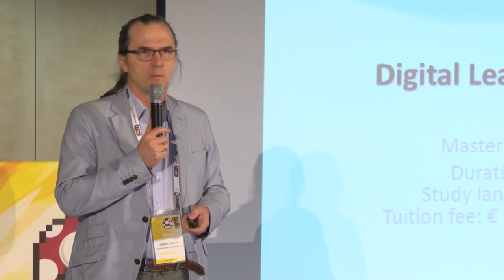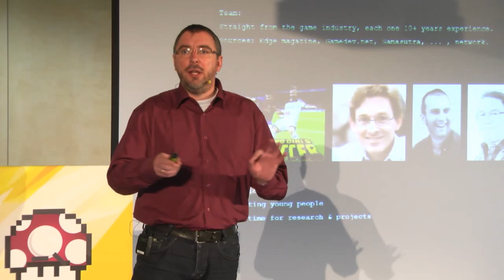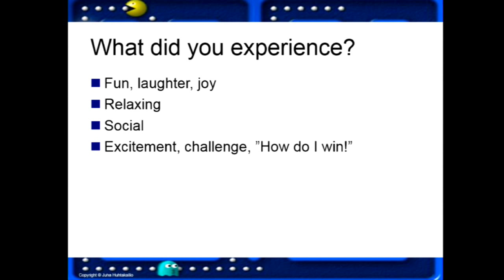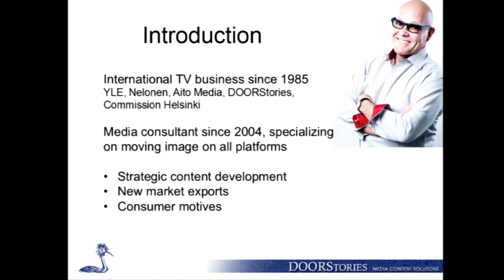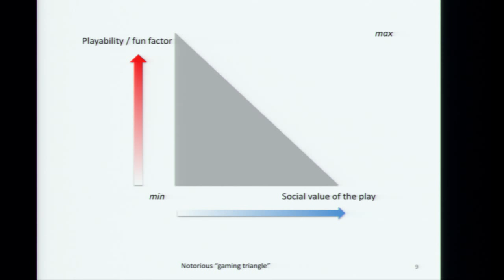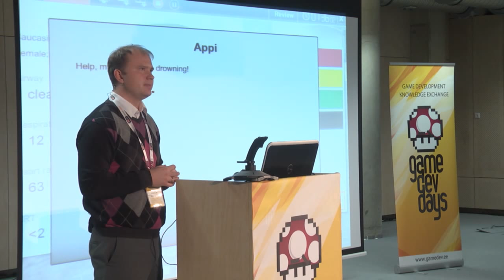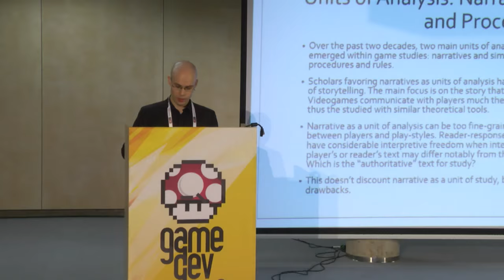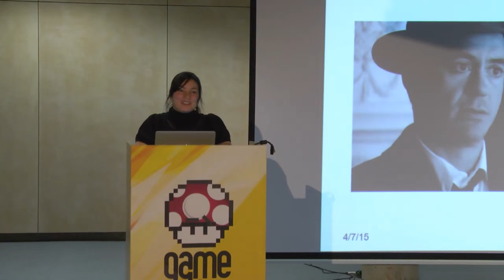GameDev Days - Learning Games Track (day 2)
Creative Mobile Games in cooperation with Tallinn University and GameFounders is proud to announce the annual GameDev Days, taking place in the heart of Estonia’s capital at Tallinn University on April 8th-9th, 2015

(9:57) Andres Jõesaar (Tallinn University) - Learning Games MA study program at Tallinn University
(21:55) Martin Sillaots (TUIOI) - Gamification of Higher Education
(54:53) Jacco Bikker (NUOAS) - The IGAD experiment, development of professional bachelor and master for game development
(1:25:45) Daniel Van Der Meulen (DAXYZ Games) - Applied Experience: Teaching Game Design & Development
(1:56:50) Juha Huhtakallio (HMUOAS) - Making (Serious) Games
(3:06:24) Timoteus Tuovinen (Commission Helsinki) - Game of Television
(3:38:30) Zilvinas Lilas (Academy of Media Arts Köln) - Residual Gaming
(4:14:15) Eva Marquardt (DGIE) Mikko Fritze (DGIF)  - 'Baltic Warriors' Nordic LARP in Tallinn; 'Spieltrieb' and 'No pain, no game' exhibition in Tallinn
(4:36:29) Marek Link (EAOSS-S) - Serious Games for Serious Men - Managing Crises
(5:39:00) Oliver Lass (TLÜ Humanitaarinstituut) - A Plea for Strategy Game Theory. Education and the Potential of Serious Games
(6:06:32) Elen Lotman (Baltic Film and Media School) - Visual Style it's effect on the perceived empathy towards film and video game characters